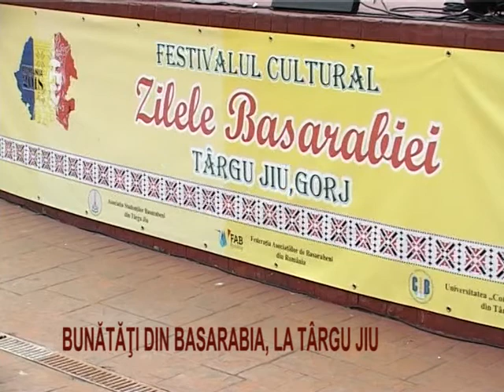bunatati din basarabia, la targu jiu